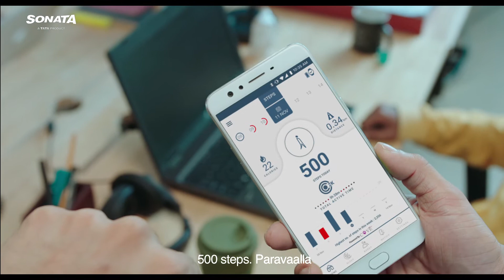Introducing Sonata Stride ! (Tamil)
Can't find time to work out? Well, worry no more!
Introducing Sonata Stride - Your new fitness companion!